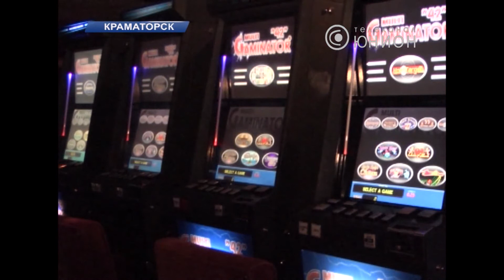За один день закрыли казино и два салона. © ТК Юнион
Правоохранители Краматорска обнаружили подпольные игорные заведения.